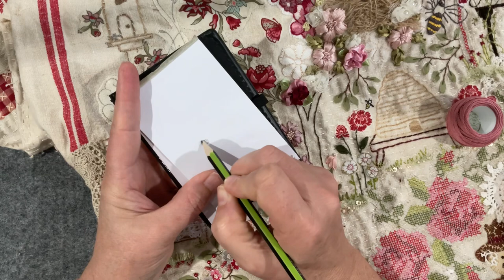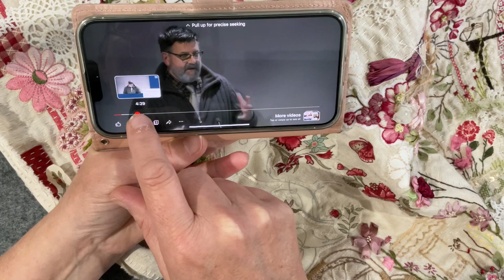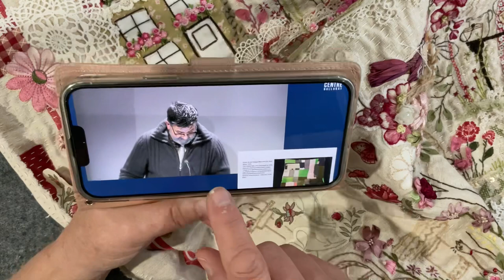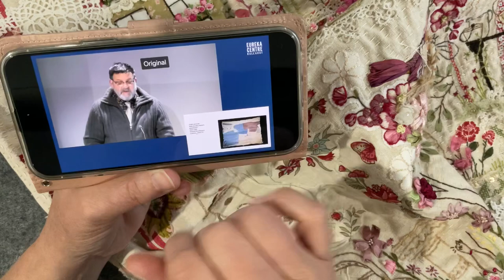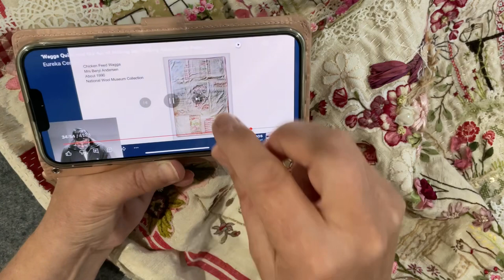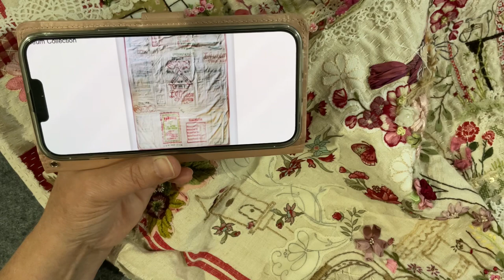Part 77 roxysjournalofstitchery working the birdhouse to my French Garden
Thanks again everyone for joining me on this new adventure.

Regards Corrine
To be loved treasures